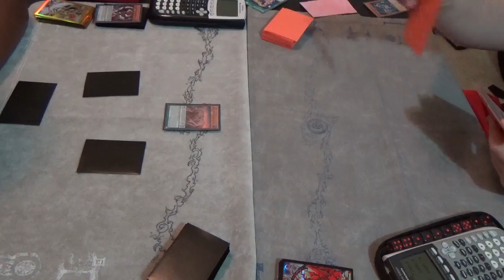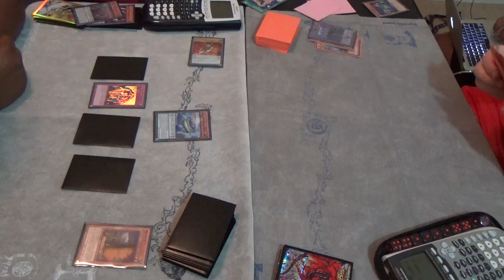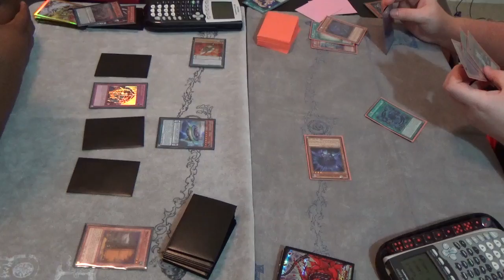Clash In The Nash™: Episode #16 - Qliphort vs. Seraph Shaddolls G2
► AJ - TheCardGuys [AJ]